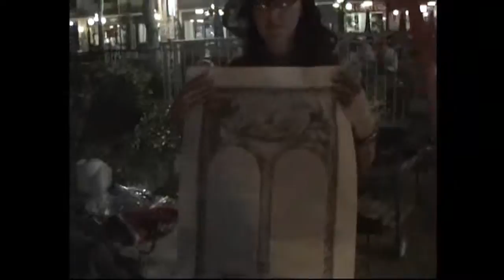mario...libero pensatore!!!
il compagno che sbagliava.